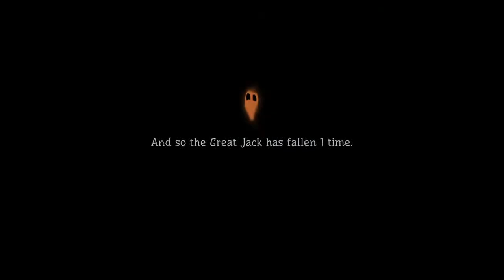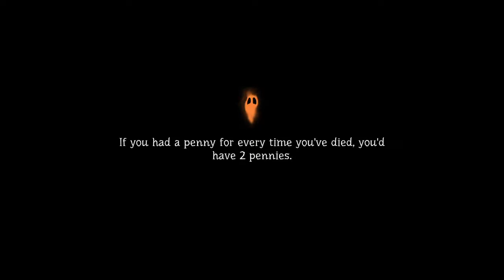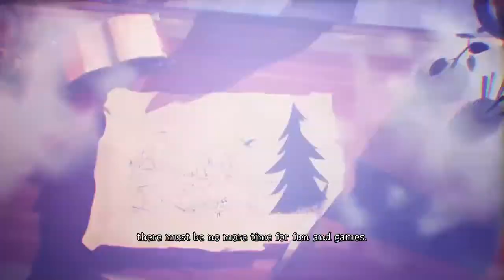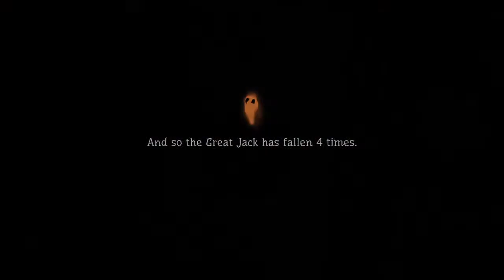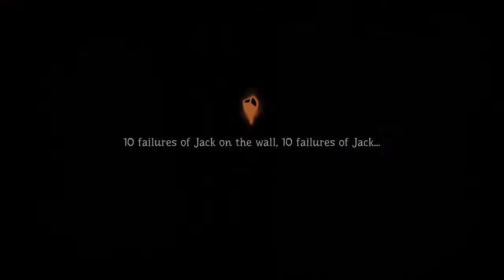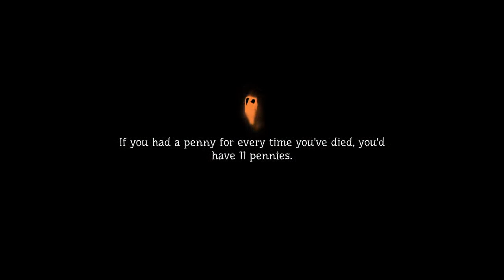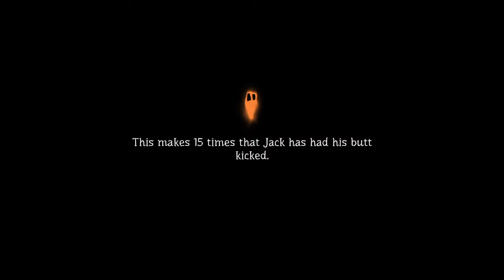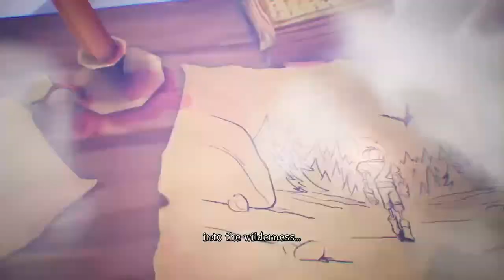Spoopy Sunday: Pumpkin Jack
Hey guys and welcome to TeamAOU! We are a YouTube gaming channel that consists of 6 players!

Monster -The Knighted Boxer Dog

OrangeRook - The Taurus

Gummy - The Wolf

Cherry - The Fox!

Dream- The Hyena

Along with our Temp Member: The Beast

Come join the chaos!!